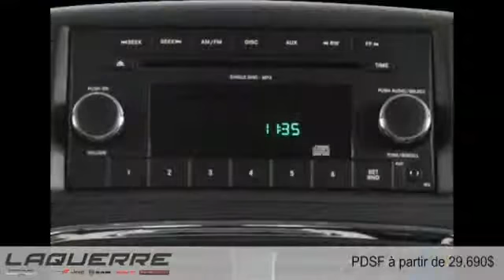Dodge Grand Caravan 2015 à Victoriaville (près de Nicolet et Thetford Mines)